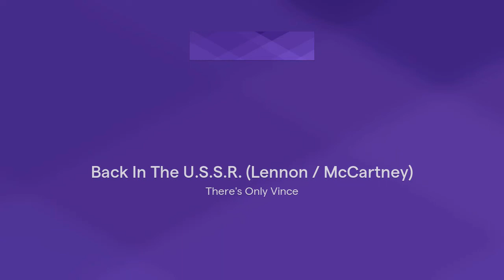Back In The U.S.S.R. (Lennon / McCartney)